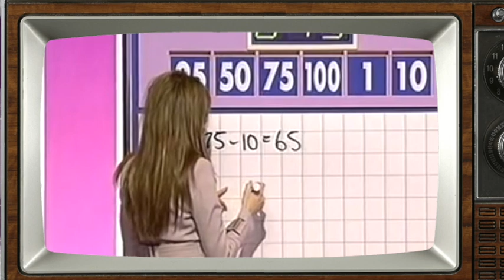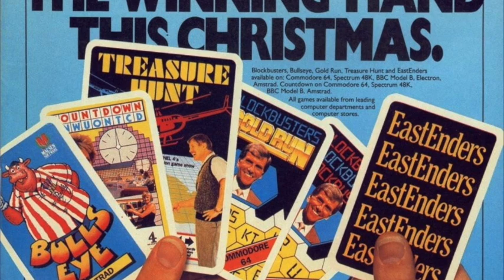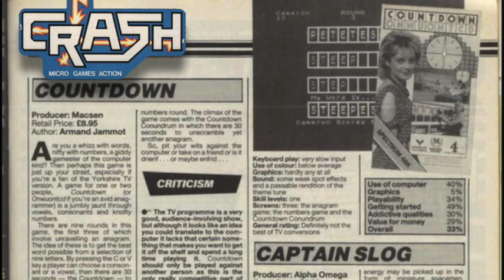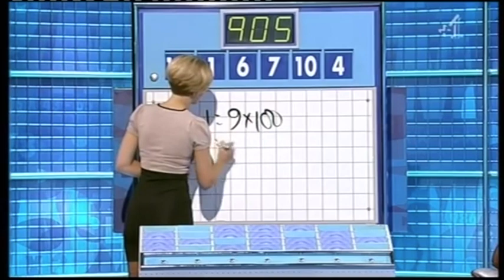Countdown ⏱ | 🕹 Spectrum Games Based On TV Shows 📺 5️⃣7️⃣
You may laugh, but when you get to 75, it's this and the allotment and nothing else that'll keep you going.